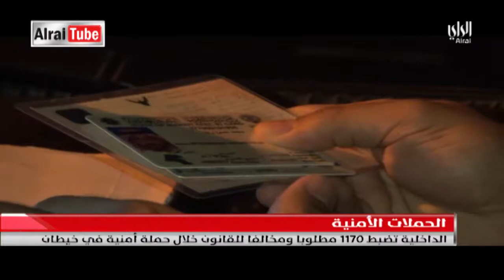نشرة أخبار الراي | 2016-02-22| تقديم أحمد العنزي